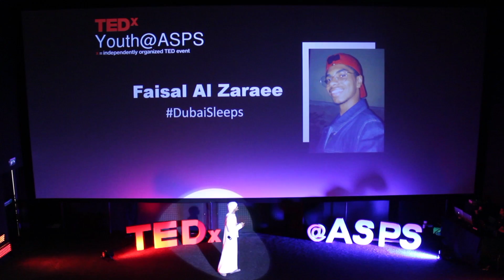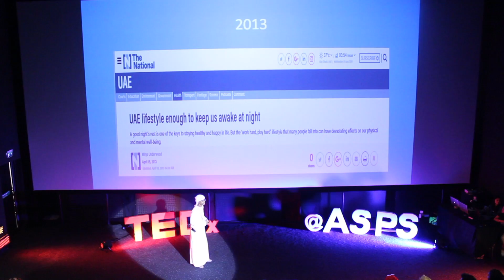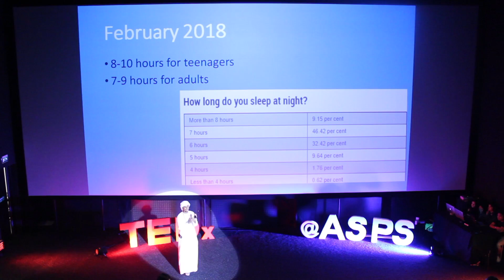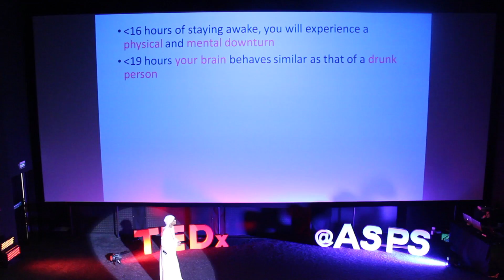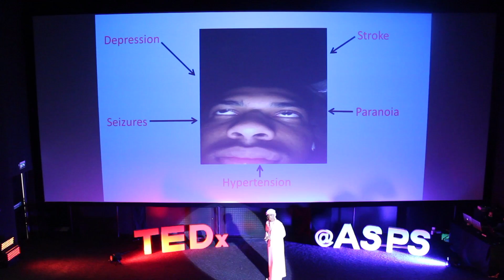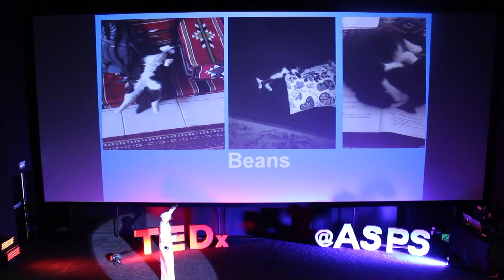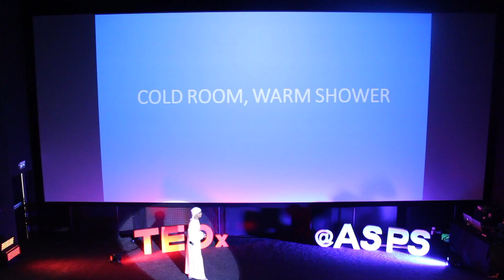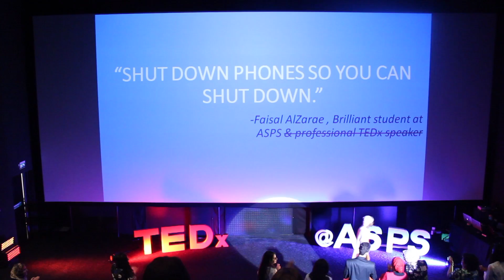DubaiSleeps | Faisal AlZarae | TEDxYouth@ASPS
Faisal AlZarae enjoys boxing, listening to music and watching series. But sleep, doesn’t impress him much. Faisal has been sleep deprived for over two years and has finally known how dangerous sleep deprivation is.He aims to make a change in his city of Dubai and for its citizens.
Faisal Mohammed is a local 15 year old who’s on his way to the 12th grade. He enjoys boxing, listening to music and watching series. But sleep, doesn’t impress him much. Faisal has been sleep deprived for over two years and has finally known how dangerous sleep deprivation is. He aims to make a change in his city of Dubai and for its citizens. This talk was given at a TEDx event using the TED conference format but independently organized by a local community.